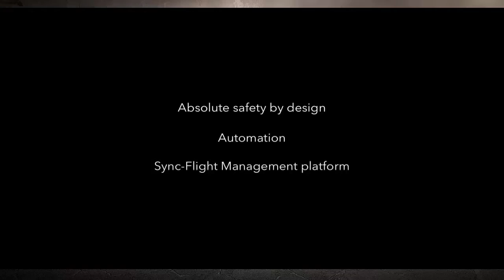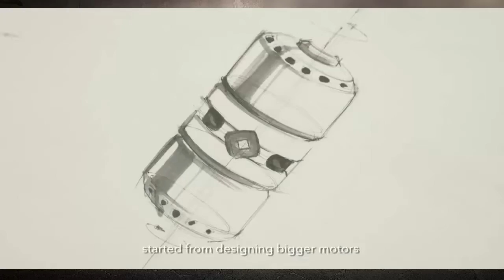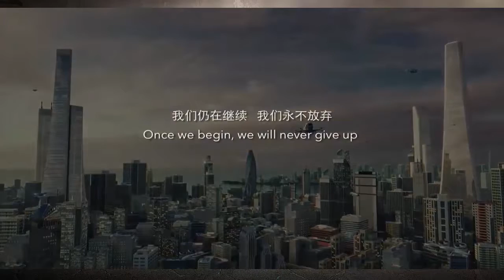Autonomous Drone - Presented Single Autonomous Flying Drone Taxi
All videos is from users drone and we just upload it.